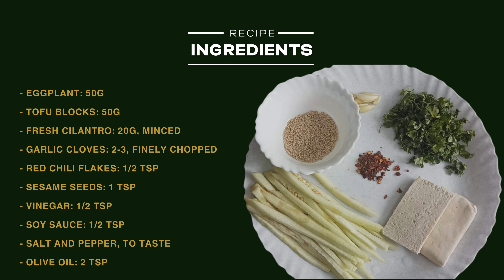Vegan Sesame Tofu and Eggplant | Delicious and Easy Veggie Stir-fry | latest weeknight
Hey Foodies! If you're looking for a simple yet delicious vegetarian recipe, try this Tofu and Eggplant Stir-fry dish. Your family will love it! Serve the stir-fry over rice and pair it with a green salad for a complete meal. Happy cooking!

Vegan Sesame Tofu and Eggplant Recipe

Ingredients:
- Eggplant: 50g
- Tofu blocks: 50g
- Fresh cilantro: 20g, minced
- Garlic cloves: 2-3, finely chopped
- Red chili flakes: 1/2 tsp
- Sesame seeds: 1 tsp
- Vinegar: 1/2 tsp
- Soy sauce: 1/2 tsp

Method:
1. Mix vinegar, garlic, and red chili flakes in a bowl.
2. Peel and julienne the eggplant into "noodles."
3. Add eggplant to the marinade along with half of the cilantro.
4. In a pan over medium-low heat, cook the eggplant in olive oil until it becomes soft.
5. Season eggplant with salt and pepper and mix well.
6. Add the remaining cilantro and transfer the eggplant noodles to a dish.
7. Coat the tofu blocks with sesame seeds.
8. In a pan, heat oil and place the tofu blocks.
9. Add soy sauce and cook the tofu until it becomes browned and caramelized with the soy sauce.
10. Serve the noodles and place the tofu on top of them.

Nutritional Value:
- Energy: 160 kcal
- Carbohydrates: 4.1 g
- Protein: 7 g
- Fats: 14 g

You can also find more recipes and tips on our